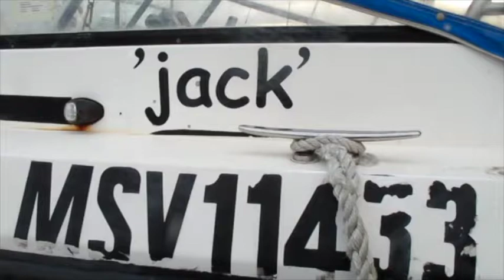Diving Lonsdale Wall Port Phillip Bay Australia 25-06-17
Dive Lonsdale wall 25-06-17